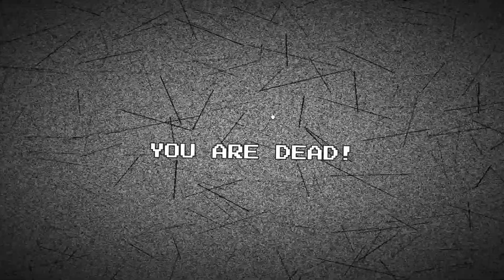ROBLOX COLOR OR DIE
Video with : @PavageYT @kiro4666 @sonic1338